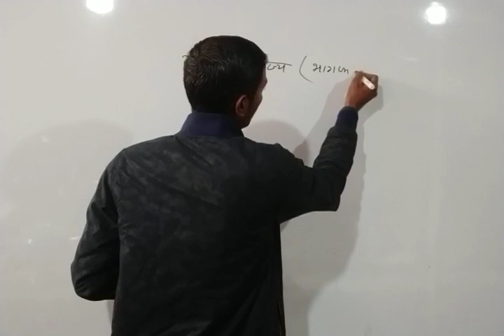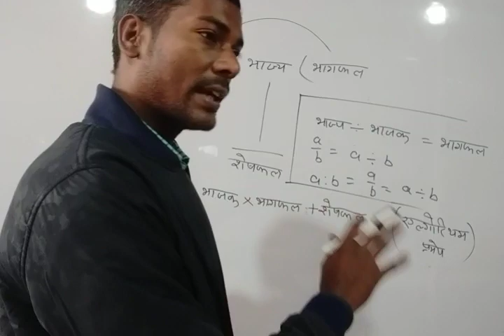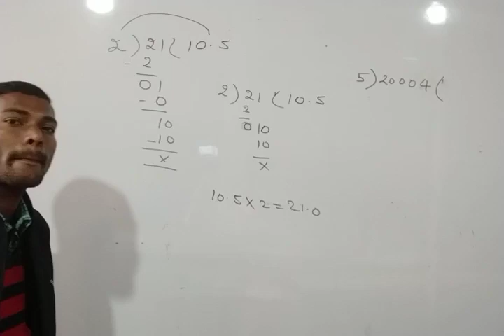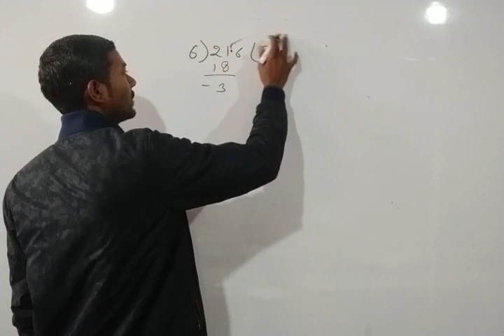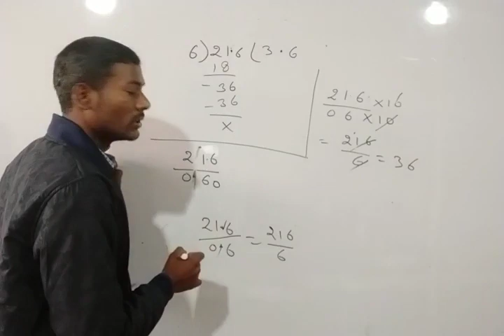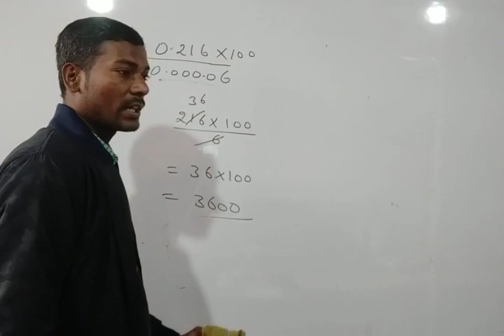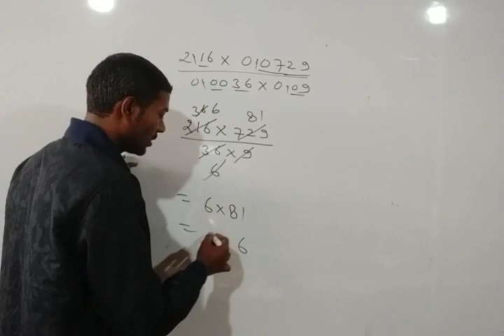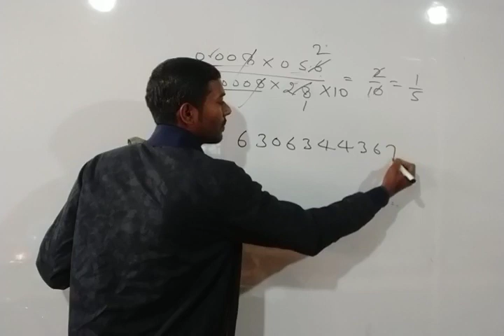दशमलव संख्याओं का जोड़ घटाना गुणा एवं भाग-2